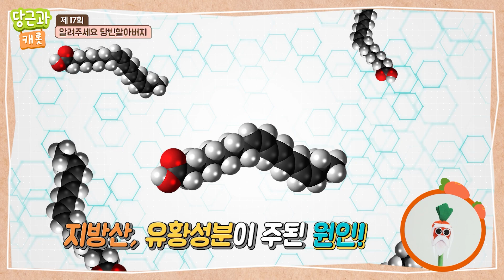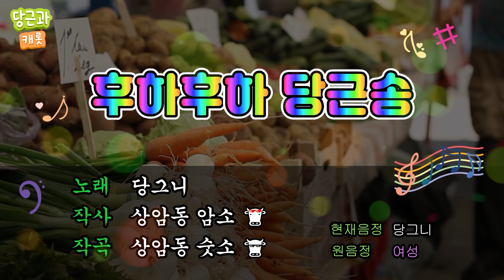🥕유아영어 | 145분 | 체조 | 영어단어 배우기 | 동요 | 어린이 [당근과캐롯 전체모음1]🥕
어린이 교육 예능 모음집 1편~!